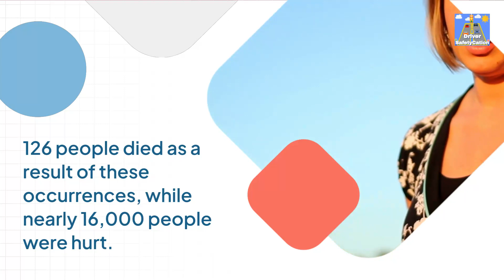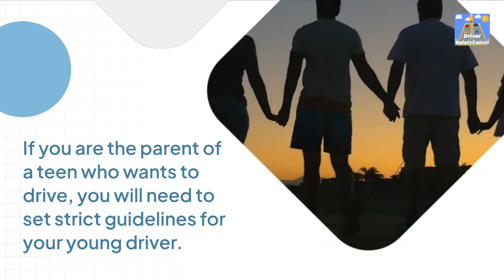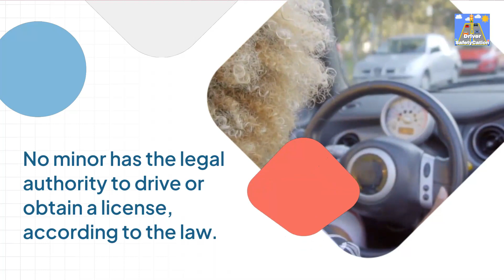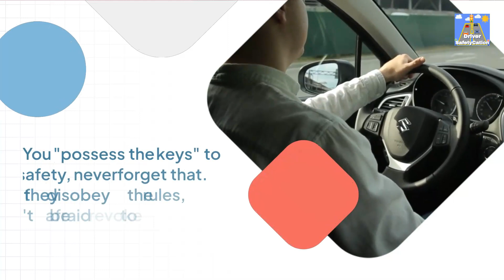Statistics on Auto Crashes and Teen Drivers